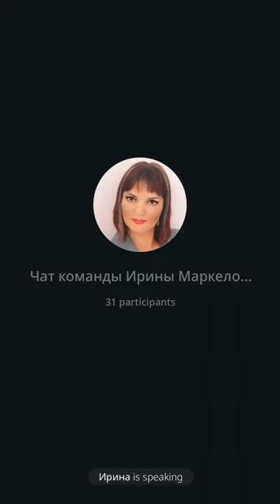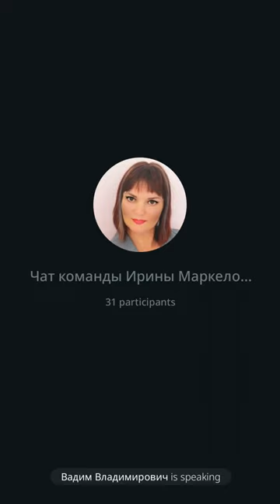Выступление Александра Блинова 4 12 2022 Предстарт проекта На карту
Успей зайти на предстарте проекта На карту и получить бонусы!